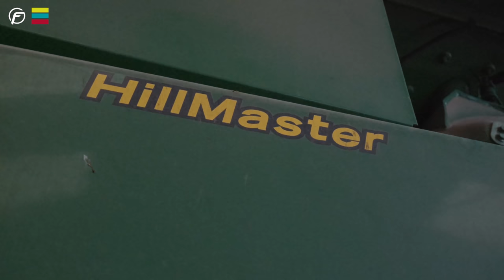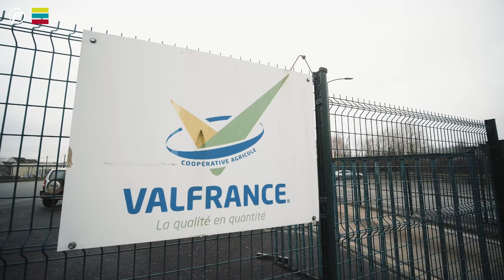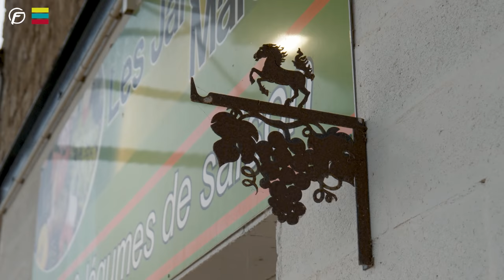S2 - E2 : Deux activités, un agriculteur multi-casquettes 🧑‍🌾🥬🌾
Bonjour à tous, aujourd'hui dans ce nouvel épisode, on vous emmène chez Christophe, agriculteur multi-casquettes dans l'Oise. Vous découvrirez ses différentes activités : le maraichage et ses cultures céréalières. Vous découvrirez également la manière dont il s'organise pour gérer au mieux ces 2 activités. 👌
Entre distributeurs automatiques et magasin à la ferme, Christophe vous présentera comment il commercialise ses productions issues du maraichage. 🧑‍🌾

Arthur, Estelle et Simon ✌️

Camerawoman and Cameramen Van Travellers  🌍🚐